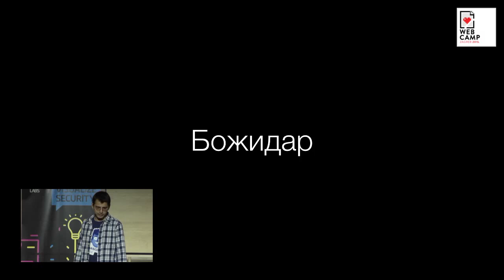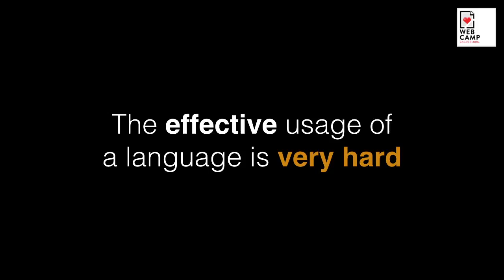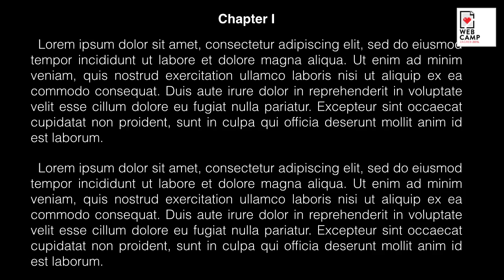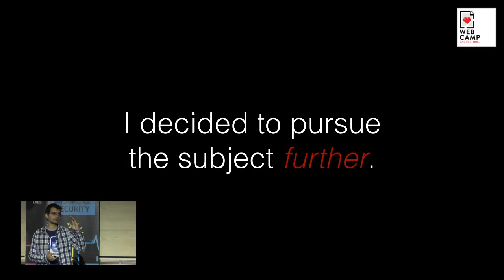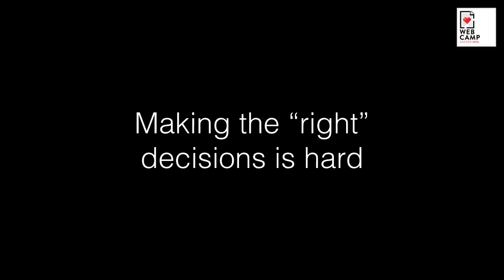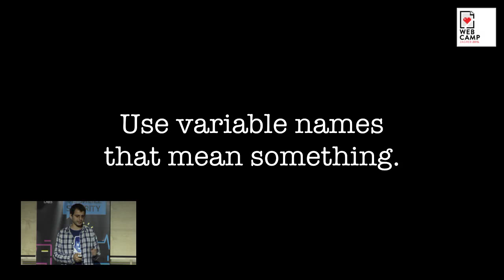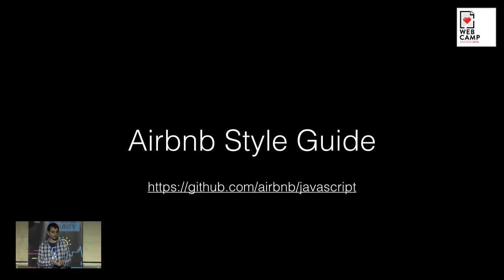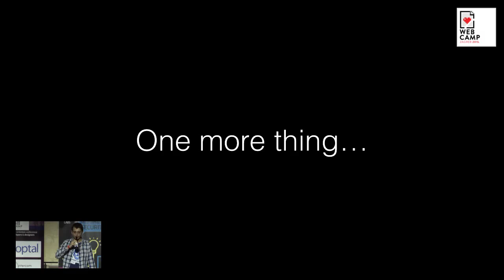Bozhidar Batsov - The Elements of Style in Programming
A talk dedicated to the importance of (good) style in languages in general and programming languages in particular.
We'll start by examining some ideas from the timeless book "The Elements of Style" from the perspective of programmers. We'll continue with an exploration of the established conventions for writing good code and some tools that can help us apply them consistently. The talk will end mysteriously, but in style...

Good style is important in any language (natural or programming).

This talk would touch upon several topics: * the value of style * the relationship between good style practices in English and in programming languages like Ruby (this will involve comparing some style rules from "The Elements of Style" with popular Ruby practices * the value of style guides * established style practices * some tools that can help us write better code

The idea talk should help people to write idiomatic code that's easier to comprehend and a joy to read and maintain. :-)